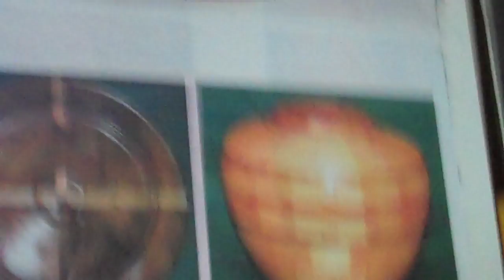4 SEGUNDO TAZON LISTONEADO DE MARCO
SE HA COMEMZADO A CORTAR EL PRIMER ANILLO CONCENTRICO